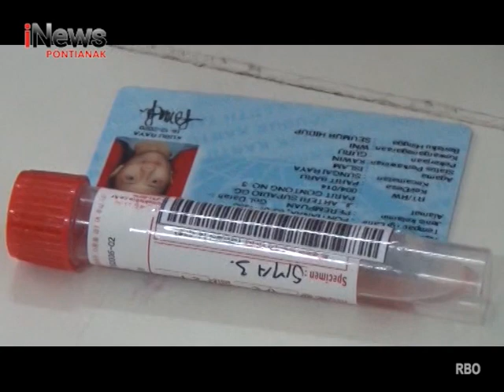Hasil Swab PCR 73 Guru Dan 11 Siswa Terkonfirmasi Covid-19 - iNews Kalbar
Program : iNews Kalbar
Lokasi : Kota Pontianak
Tanggal Tayang : 10 Maret 2021